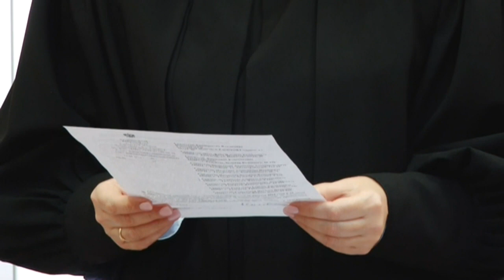Justice : le havrais Gurvan le Gall écope de 10 mois de prison ferme en Russie